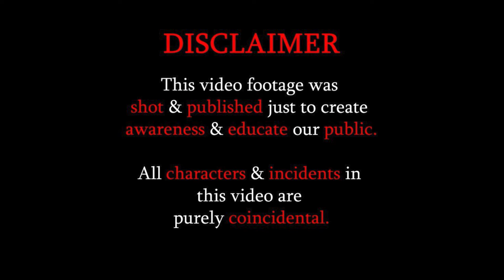CHILDRENS BE CAREFUL Kidnappers Is There👈👈 || Social Awareness Video By CAMERA 360